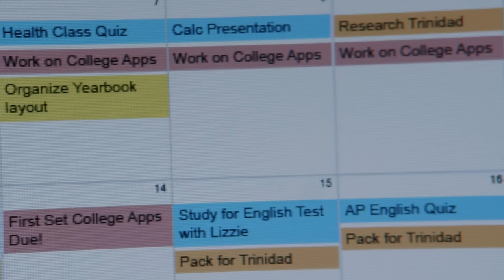Blue Lagoon: The Awakening (2012) | Movie Explain in Hindi & Urdu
All Movies Insight Hindi s, Hindi Recap World channel is provide hindi voice over / Bollywood silver screen ( Fox Explainer Hindi ) for super Mr Alexter movies. So Movies Insight Hindi s, dont worry about language problem, We ( Bollywood silver screen ) convert Mr Alexter Hollywood Movie Story & Review ( hindi voice over ). Why are you waiting Movies Insight Hindi s, comment movies(Mr Alexter) which you want in Hindi recap world channel hindi voice over.